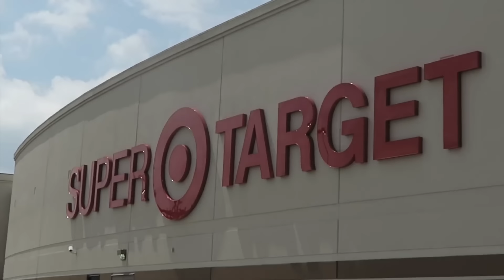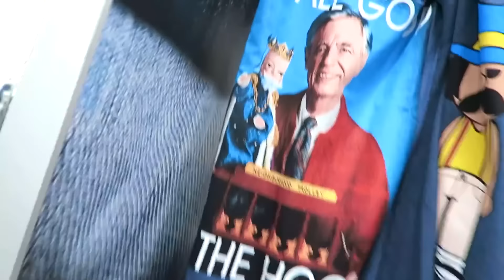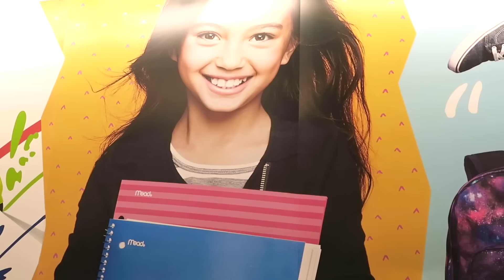OBSESSED WITH TARGET! TARGET WITH LIZZZA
THIS IS NOT A PAID PROMO AT ALL. I just love Target. This looks like a low-budget film... lol. I recorded this all alone in Target okay?! Yes, I know I need friends. Let me know what you guys think! Where else should I go? :) FOLLOW my other social medias below!
Keep up with this little brown girl!
MUSICAL.LY: @lizzza
Thank you, lil pudding cup.

Love,
Liza